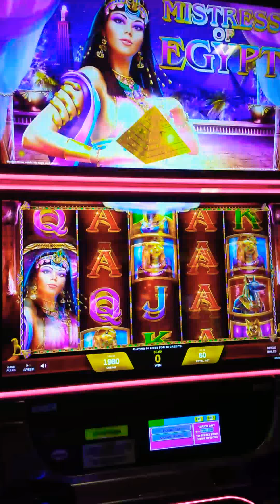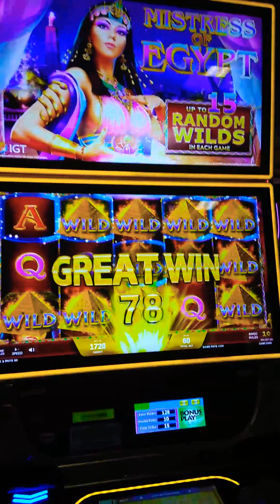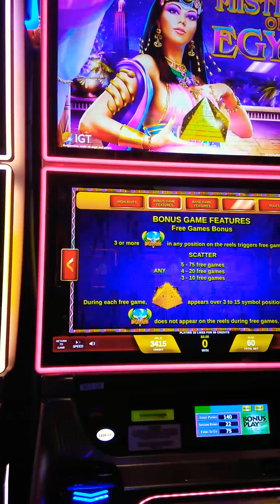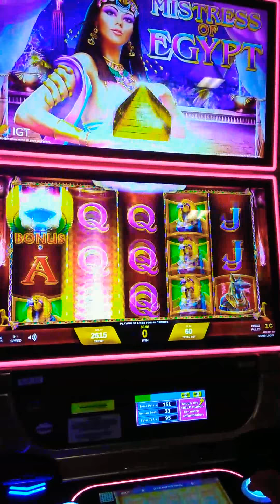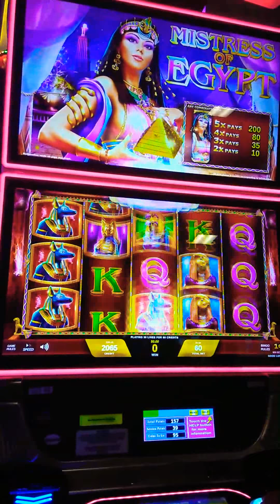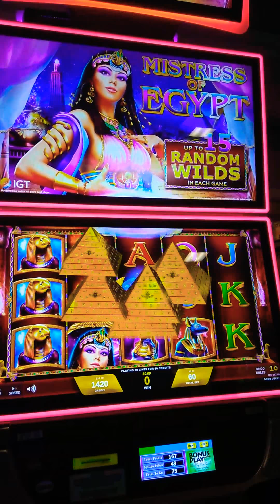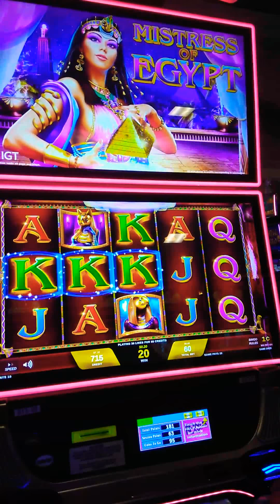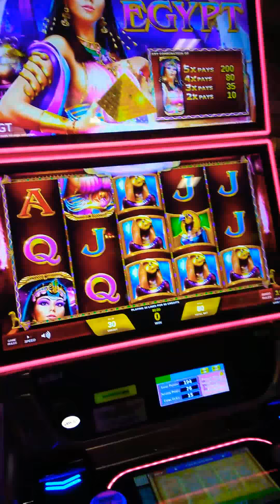Trying out Mistress of Egypt 🙊